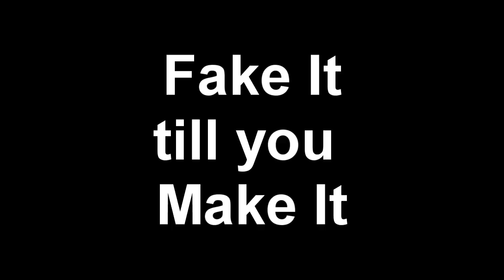How To Be Happy: Fake It